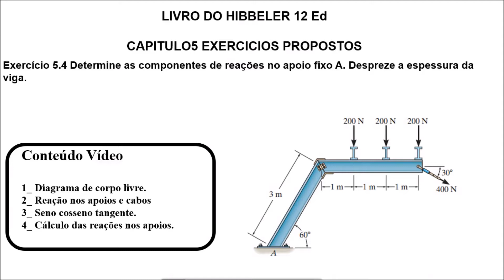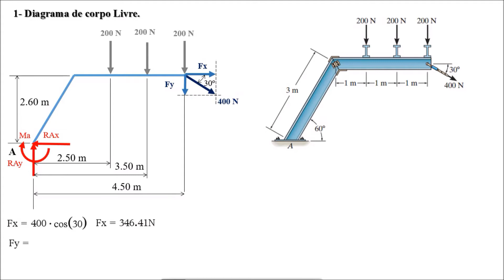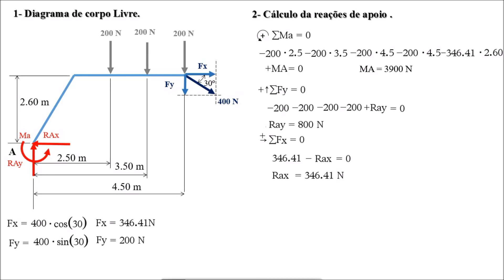Mecânica geral reações de apoio exercícios resolvidos 5.4 reações de poio engastado engenharia civil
Gostou do conteúdo? Ajude a manter o canal faça sua contribuição

Exercício 5.4 Determine as componentes de reações no apoio fixo A. Despreze a espessura da viga.

Toda construção necessita de uma estrutura suporte e apoios, os quais é de nosso interesse nesse capítulo, com o intuito de calcular as reações de apoios nessa disciplina de mecânica geral, toda estrutura necessita de projeto, planejamento e execução própria. Para isso estamos formando com os conteúdo do livro do Hibbeler principalmente  com carregamento distribuído e reações de apoios tem mecânica geral estática.  Para a engenharia civil Estrutura em uma construção possui função prioritária de garantir a forma espacial idealizada, com segurança, por um determinado período de tempo completaremos a base para esse projetos em resistência de materiais. Mas já avançamos muito com nosso conteúdo chegando em reações de apoios. Com isso mais um dos exercícios resolvidos reações de apoio em vigas

Estruturas ou sistemas estruturais podem ser entendidas como disposições racionais e adequadas de diversos elementos estruturais. Já os Elementos estruturais são corpos sólidos deformáveis com capacidade de receber e de transmitir solicitações em geral. Podem ser:

The truss is supported by a pin at A and a roller at  B. Determine the support reactions.

F5–5. The 25-kg bar has a center of mass at G. If it is supported by a smooth peg at C, a roller at A, and cord AB, determine the reactions at these supports.

F5–1. Determine the horizontal and vertical components of reaction at the supports. Neglect the thickness of the beam.